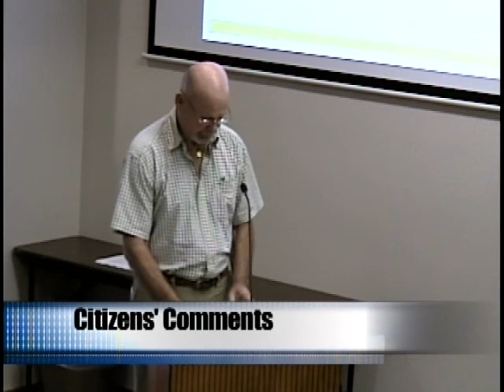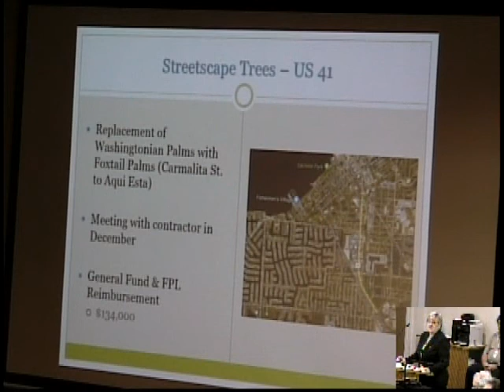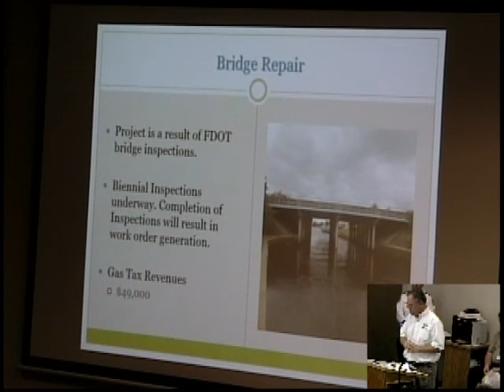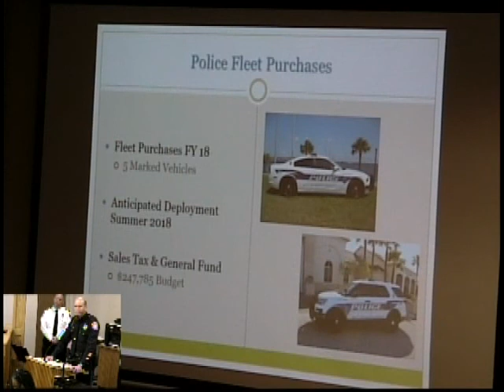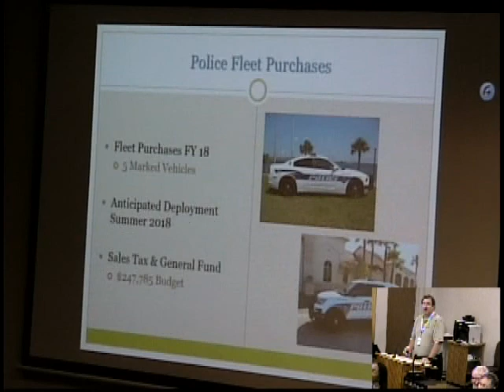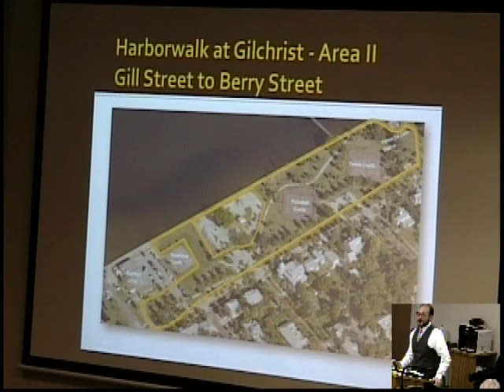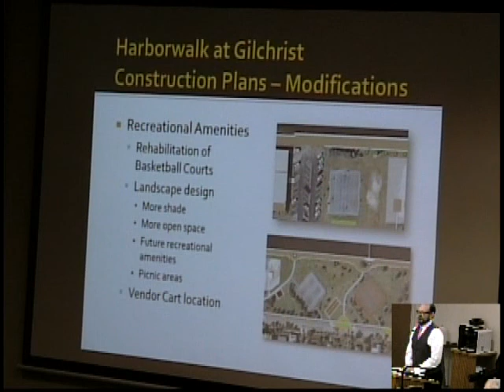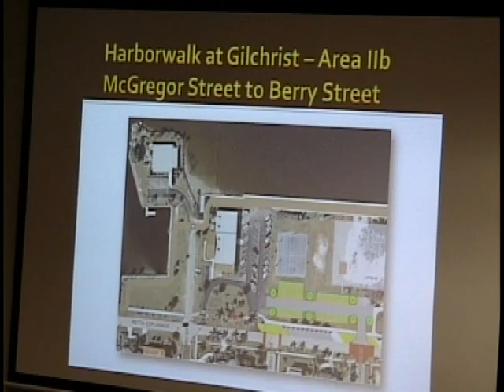City Council Meeting 12-06-17 Part 2